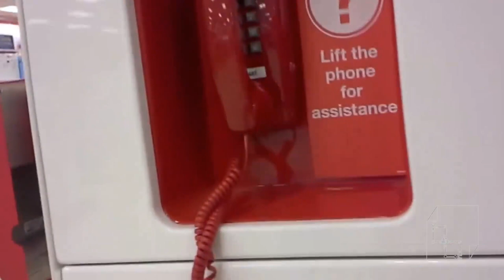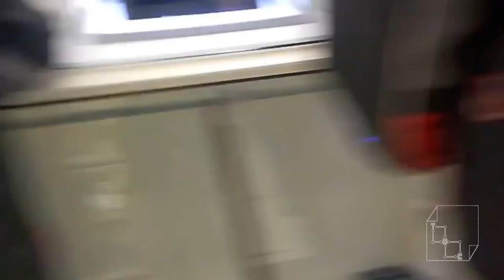Target Canada is Closing all 133 Stores by June 2015 Shut Down Out of Business Target Tour ***NEWS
We take a tour of a Canadian Target before it shuts down.

Target closing all Canadian stores 133 of them by June 2015 because it would be 2021 before making a profit.

Good Bye Target :(   - Some good memories since 2013.

Target did not even last as long as Zellers.